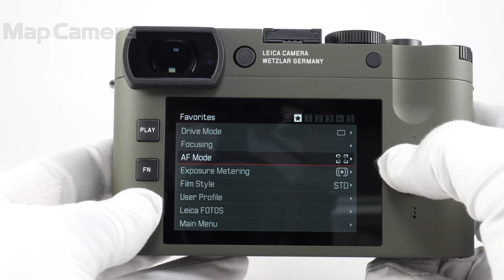Leica (ライカ) Q2 Reporter 新同品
Leica (ライカ) Q2 Reporter

【付属品】
元箱・内箱・外国語クイックスタートガイド・バッテリー・チャージャー・ACコード×2・レンズキャップ・レンズフード

『LeicaQ2Reporter』は報道やルポルタージュに携わる写真家の過酷な撮影環境に寄り添うことができる特別なカメラという、ライカの長年にわたる伝統を受け継いでおり、非常に厳しい状況下でも最大限の精度と信頼性を発揮します。
採用されているのは、伝統的なレザー製の外装ではなく、防弾ベスト等の素材によく用いられ優れた耐久性で知られるケブラー素材の外装です。
また、カメラ本体のマットグリーンカラーの仕上げには、特に耐傷性と耐摩耗性があるペイントを使用しています。
このグリーンがケブラー素材と完璧にマッチし、お互いを引き立てることにより、高い耐久性と控えめな美しさを兼ね備えた外装に仕上がっています。

「ライカQ2」は、「ライカQ」の卓越したカメラ性能と時代に左右されない洗練されたデザインを受け継ぎながらも、新開発の35mmフルサイズセンサー、明るい高性能なレンズ「ライカズミルックスf1.7/28mmASPH.」、高速オートフォーカスシステムそして革新的な有機EL電子ビューファインダーなど数多くの新性能・機能を搭載したカメラです。
さらに同クラスのカメラでは唯一、ほこりや水滴の侵入を防ぐ保護シーリングを施しており、天候を気にせず撮影を楽しめます。

【外観】スレ、使用感が少ない綺麗な商品です。
【機能面・操作】動作良好です。快適にお使い頂けます。
【その他】化粧リングなし。キャリングストラップ欠品の為、お求めやすくなっています。
TAN番号（ソフトダウンロードのパスワード）がありませんので新品購入時特典の現像ソフトなどはお使いいただけません。